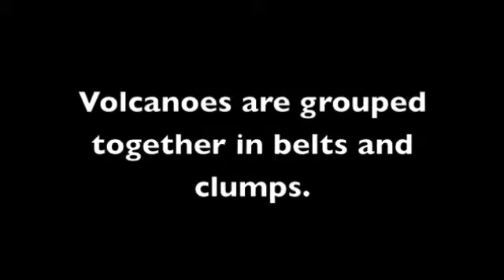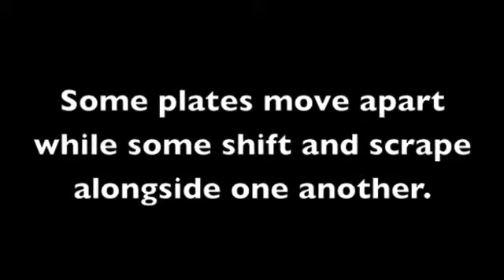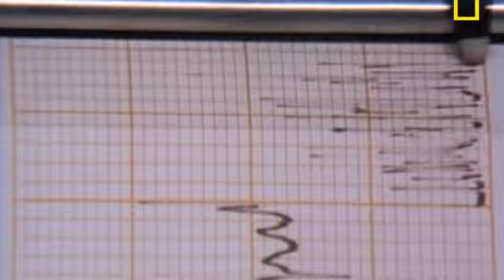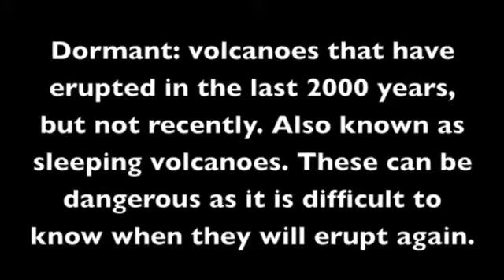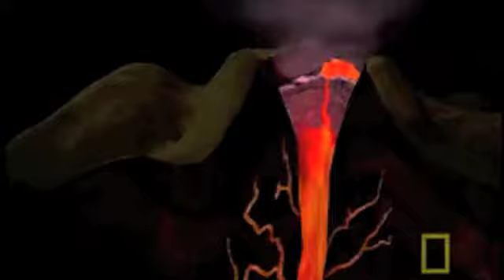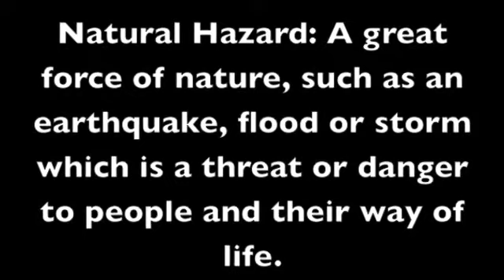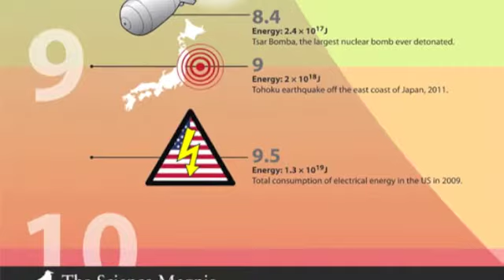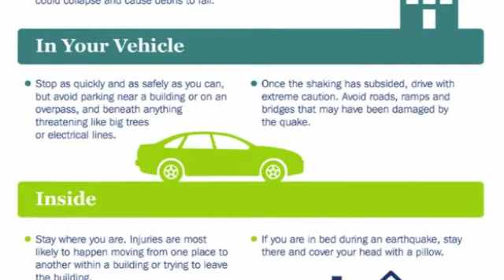Volcanoes and Earthquakes (Year 9 MYP Programme, DIA)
This is a video created for my Year 9 Humanities (Geography) class. It goes in to detail about both Earthquakes and Volcanoes. The writing was done by me; however, the videos incorporated in clearly are not mine. They were obtained primarily through National Geographic.

This video is aimed toward the MYP curriculum (lead up to to IB curriculum); however, being a Canadian teaching abroad, this video can be shown to various grade levels. Feel free to download and re-edit it!